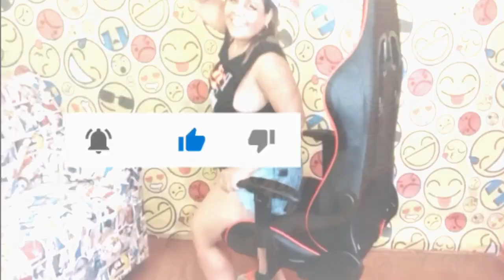Minha Nova Cadeira Gamer DAZZ Prime-X (UNBOXINGxMONTAGEM)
A Cadeira Gamer Prime-X da DAZZ torna sua posição de jogo mais confortável e profissional, de modo que horas de jogo se tornem prazerosas. Com um visual moderno a cadeira gamer é rica em detalhes de acabamento com diversos recursos elaborados especialmente para quem busca ter uma experiência agradável com qualidade durante os jogos.

Ficha técnica

Braços com ajuste de altura Sim
Inclui almofada de pescoço e lombar Sim
Ajuste de altura da cadeira sim
Base giratória Sim
Dimensões do assento - cm (LxA) 550x550
Dimensões do encosto - cm (LxA) 550x830
Garantia do Fornecedor 6 Meses
Encosto reclinável Sim
Grau de inclinação 180º
Material/Composição Base de aço resistente. Apoio de braço ajustável (2D). Mecanismo de ajuste de 180º. Almofadas para pescoço e suporte de lombar. Cobertura em poliuretano de alta densidade. Suporta ate 250kg. Assento reclinável 25°. Pistão classe 4. Rodas em nylon 5MM
Conteúdo da embalagem 1 Cadeira
Dimensões Embalagem - cm (AxLxP) 65x32x83cm
Peso liq. do produto (Kg) 16Kg
Peso Real Suportado (Kg) 250Kg
Peso Aproximado da Embalagem do produto (kg) 18,5Kg
Cor preto/vermelho
Características das rodas Rodas em nylon 5MM
Indicação Recomendada para gamers, pois necessitam de uma cadeira ergonômica e confortável. Escolhida também por profissionais que passam muito tempo em frente ao computador
Dimensões Produto - cm (AxLxP) 52x66x136cm

**Lembre-se de clicar no sininho(🔔) para receber notificações de vídeos novos**